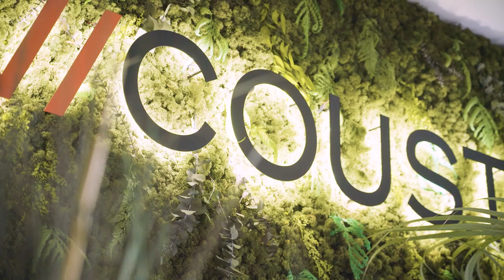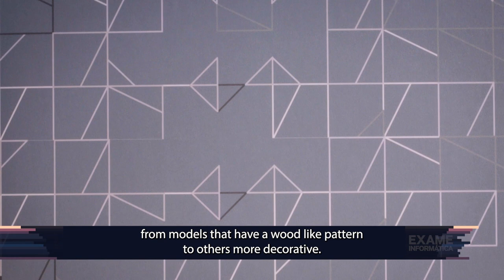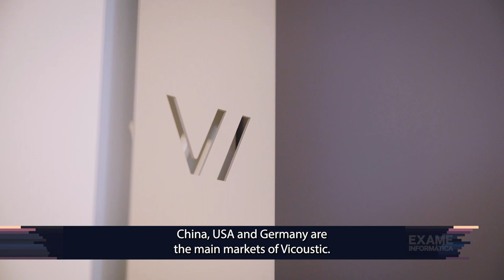Vicoustic on Exame Informática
Vicoustic was on National TV SIC Notícias, at Exame Informática magazine show. The new VicBooth Gaming made in Portugal, acoustic panels and booths for offices are the main subject. Follow this visit to the Vicoustic Office.